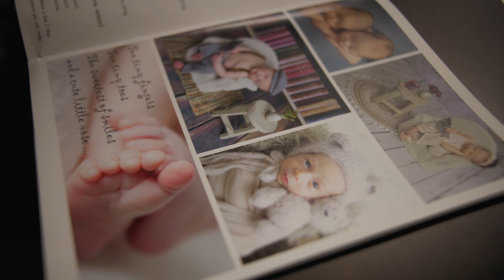Day in the Life of Lisa Buksar